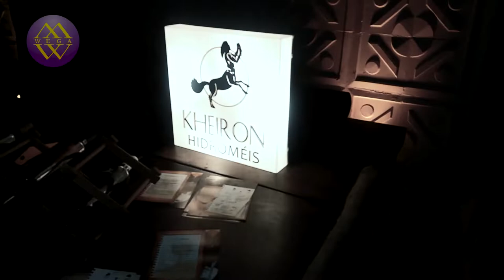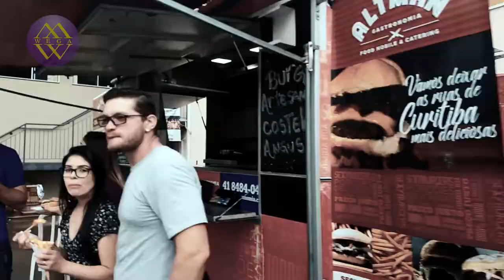Cobertura oficial do evento Terra Média Cwb por Wega Produra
Meus queridos amigos, uma nova modalidade esta acontecendo no mercado Nacional. Era uma ondinha pequena e esta ficando uma onda gigante, já tem empresários investindo alto, apostando alto no novo mercado que esta acontecendo. O vídeo mostra bem , acompanhe e se atualize com as novidades.